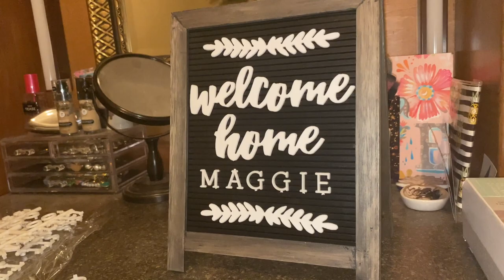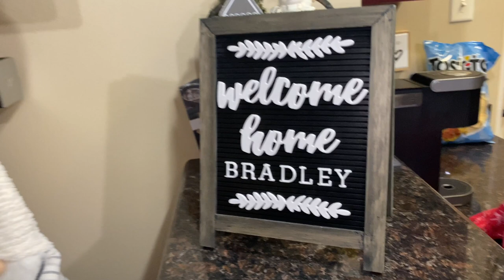We got a PUPPY | 6 week Yorkie Puppy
That's right. WE GOT A PUPPY! Took us forever to decide on her name, but we finally got it! BRADLEY GIRL! She is such a sweet tiny pup. Currently sleeping on my chest as I upload this video. Nervous new puppy mommy, but we got this! She's doing great! Looking forward to watching her grow up and all the challenges that come along with training a puppy.
She was born on November 22, 2019.

Like! Leave me a comment:)!

XOXO